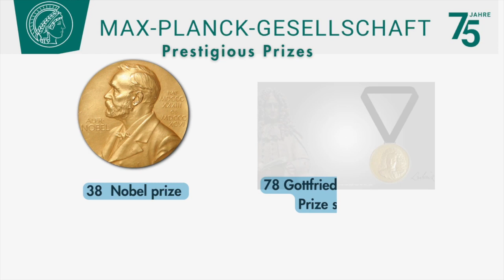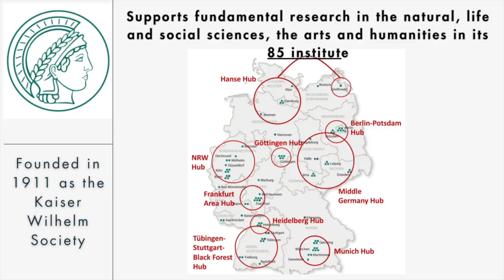Scientific Positions in Germany | PhD/ Postdoc -Max Planck Institute |Apply now !!!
Open research positions like PhD, PostDoc in Max Planck Institute (MPI) in Germany with great scientific infrastructure and research funding.